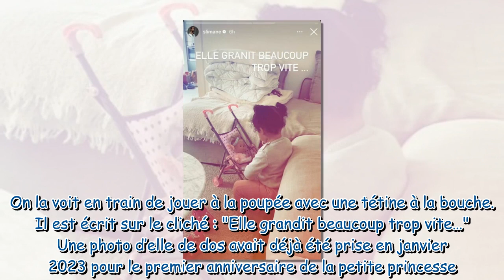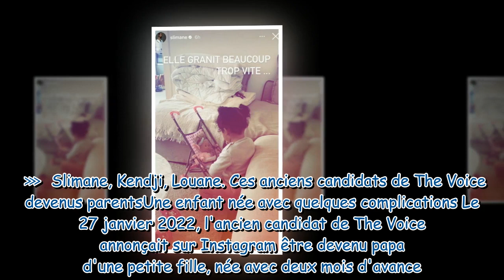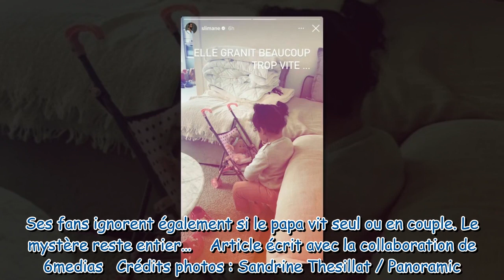Slimane papa : sa petite Esmeralda a bien grandi !